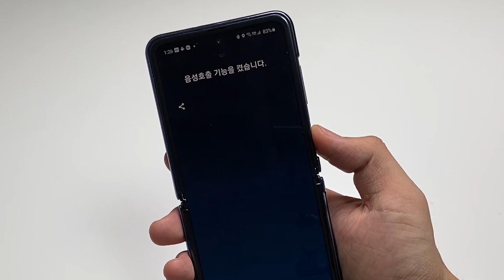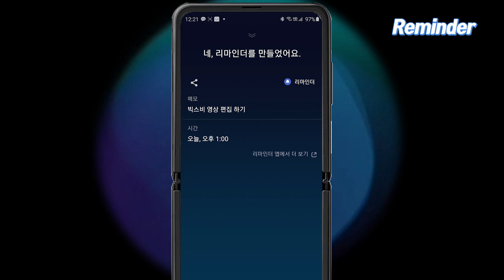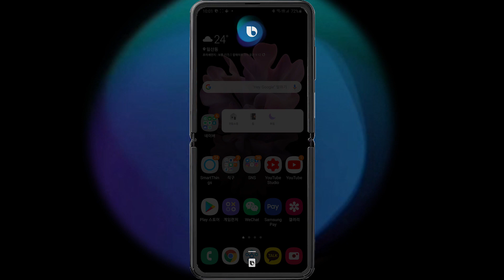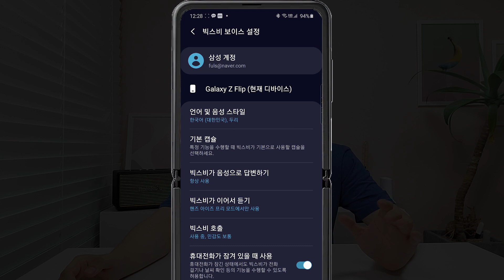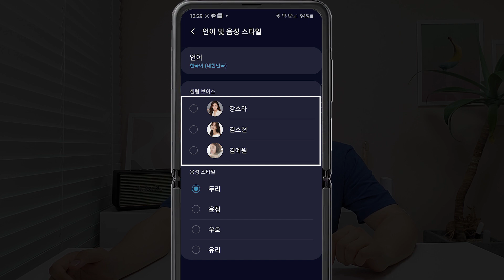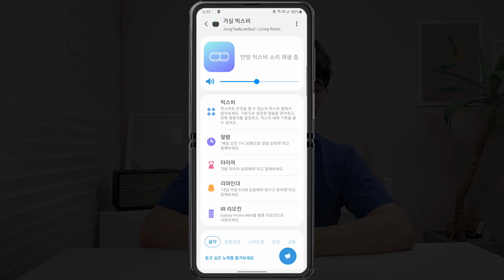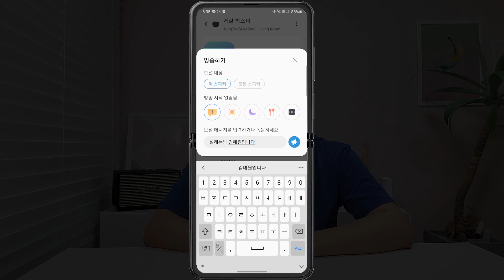누가 진짜 김예원 목소리 일까? 빅스비 보이스!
본 영상은 삼성전자에서 원고료를 받고 제작된 영상입니다

안녕하세요 오날도입니다.

빅스비를 활용하기 위한 영상 5편을 제작중입니다!
저는 지금까지 아이폰만 사용해오다가..최근에 갤럭시로 갈아탔어요!

지금까지는 갤럭시 홈 미니로 빅스비를 많이 사용했었는데,
핸드폰을 바꾸고 난 뒤 빅스비를 좀 더 활용하는 것 같네요.

핸드폰 siri에게 명령하던 스마트홈 컨트롤도 이젠 핸드폰 빅스비에게 명령하게 되었네요

영상에서 스마트홈 부분이 많이 부각되지는 않았는데,
기회가 되면 많이 보여드리고싶네요 ^^

남은 4편의 영상에서는 빅스비 캡슐,비전,버튼,루틴,기기활용 등에 대해서 다룰 예정입니다^^

자막템플릿 : 론박